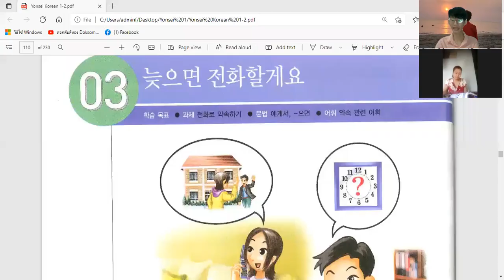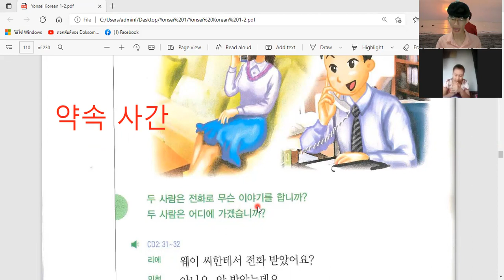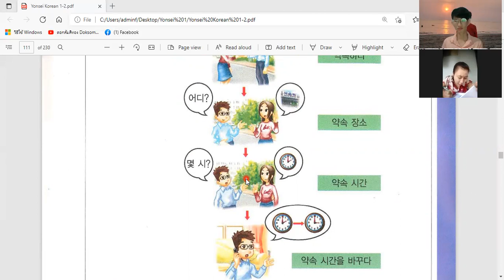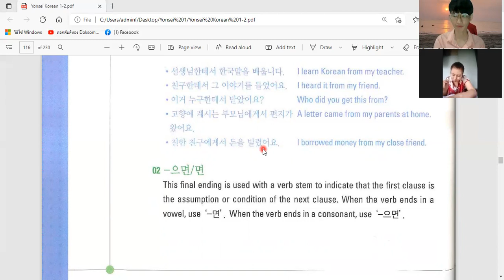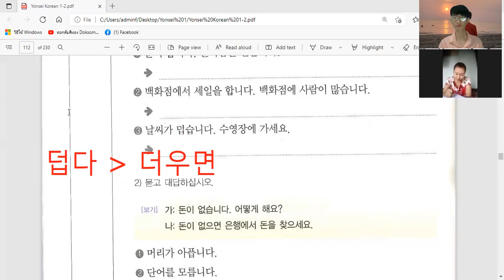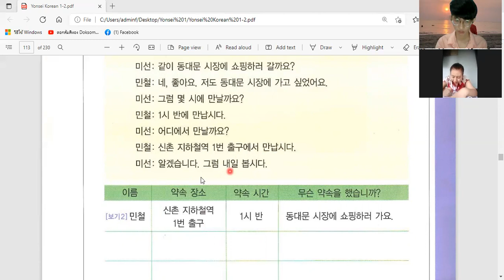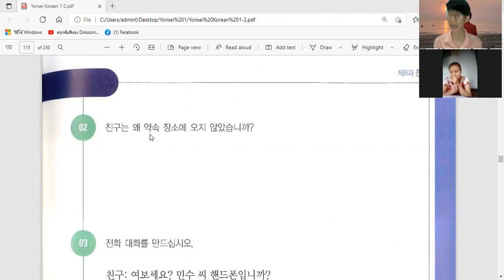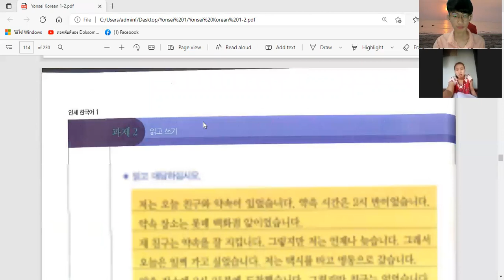LT&K / ကိုရီးယားစာ Level (1-2) သင်ခန်းစာ (14) / Korean Level (1-2) Lesson (14) / Day (14) /29.3.2022